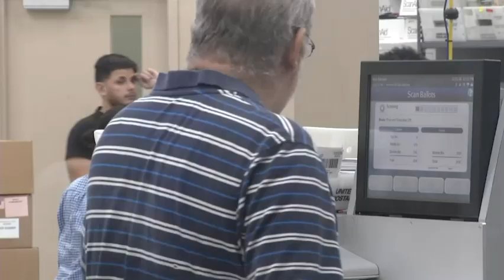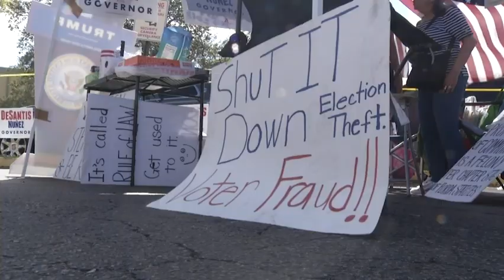Recount judge says system 'undercuts trust'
Retired Judge Robert Rosenberg reflects on his famous photo from the 2000 recount which solidified Florida's image in election controversy, as the sunshine state finds itself in a whirlwind of lawsuits and broken voter machines 18 years later. (Nov 15) -- The Associated Press